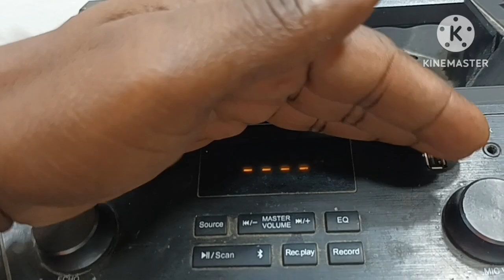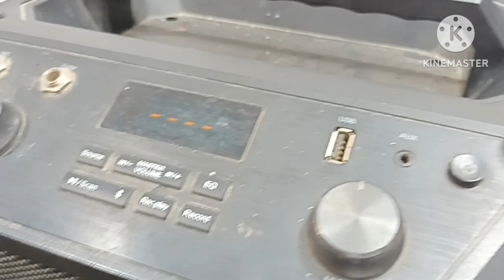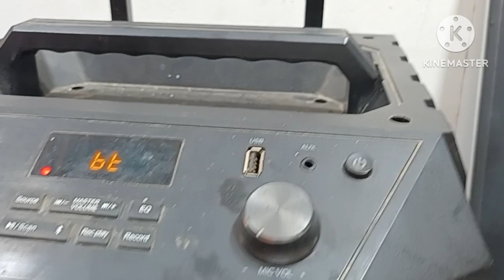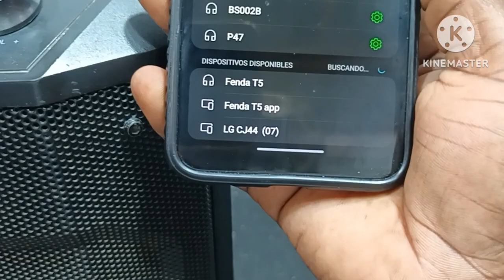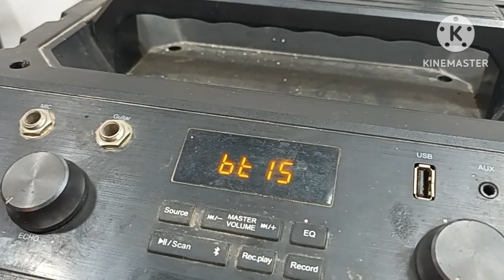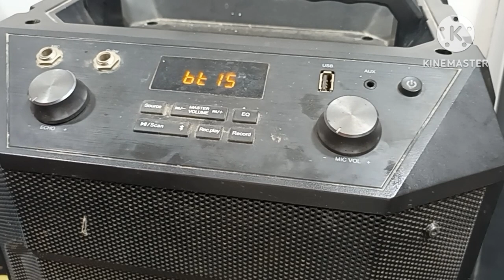BOCINA AMPLIFICADA - REPARACIÓN FÁCIL Y RÁPIDA PARA PRINCIPIANTES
Hola a todos. En este video estaré mostrando la fácil reparación de una bocina amplificada, la cual no enciende. Este video es solo para principiantes. Espero que les sea de utilidad.